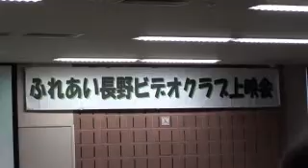ふれあい長野ビデオクラブ上映会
会員は24名。上映された作品は21本。休憩時間にはコーヒーや御茶菓子が出された。この日の参加者は70名余。